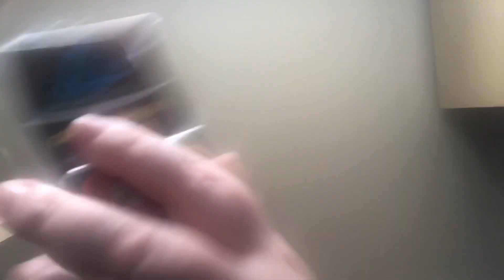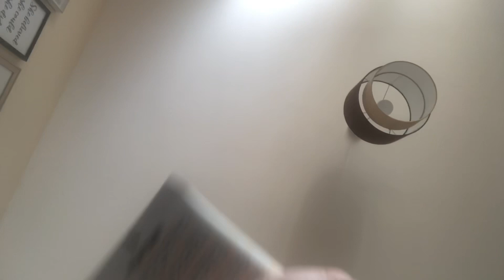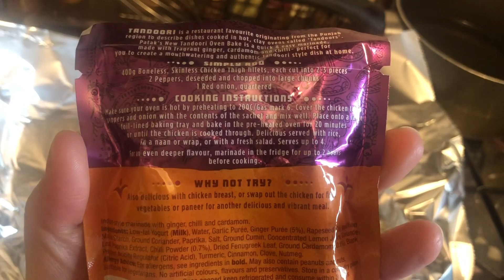Going From a 5 to a 10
Going From a 5 to a 10 *more info below*

My name is Melanie and I predominantly do daily vlogs, during self isolation, although before that, and after it’s all over, I do weekly vlogs.

This video is 30 minutes out of my day, you don’t see or hear about the rest of my day, well the majority of it, so please don’t make presumptions based on what you do or don’t see as that’s been going on way too much from people leaving comments and the questions I’m being asked are just very much out of order and personal and you wouldn’t ask close friends these questions so I don’t know why you think it’s acceptable to ask me.

Today’s video is just another random vlog from me. I do go from a 5 to a 10, clearly makeup helps although beauty really is in the eye of the beholder. I do prefer a makeup look but not too much, when I feel up to it and it does help but I do spend most days without it.
I do edit things out, I say things and ever I’m rambling too much or I say things when I’m upset, you may work out where I chopped a minutes worth of footage out. That’s the thing, editing, you really do see a edited version of my life and I don’t show the worst or best things just the average things. My whole life isn’t nor has it ever been on here so please take this as a snippet of my life and don’t presume this is my whole life because it’s some of it.

I hope everyone is doing ok.

Filmed Thursday 23rd April 2020